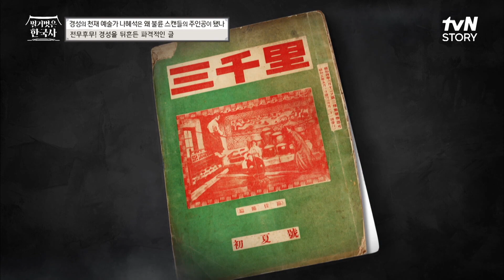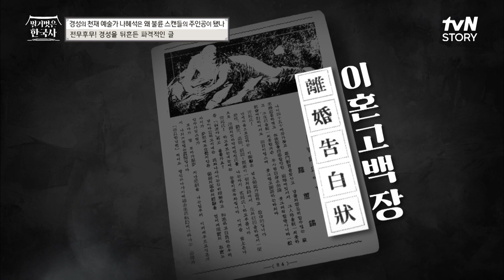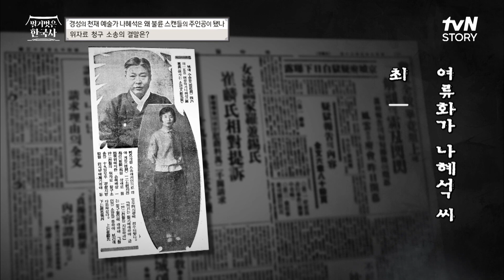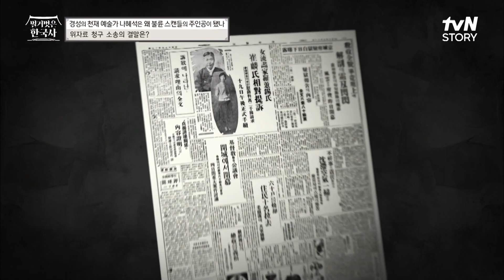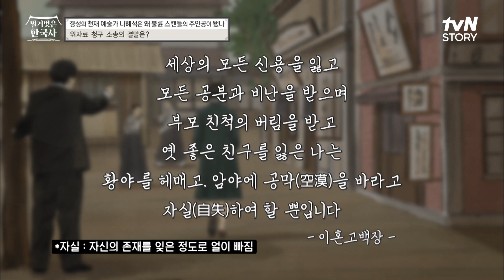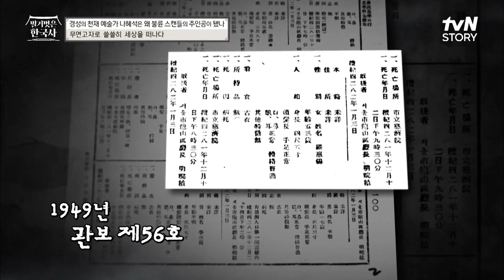이혼한 남편 저격글 쓴 나혜석! 불륜 상대한테는 소송 걸었음♨ 벌거벗은한국사 EP.49 | tvN STORY 230329 방송